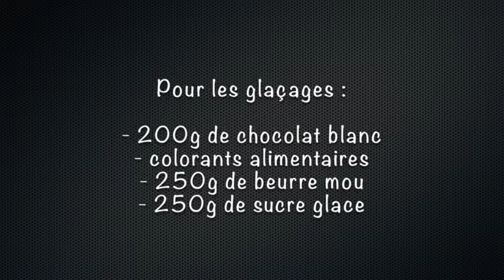[ Cuisine N°3 ] : Recette Cupcakes coeur surprise chocolat blanc et crème au beurre (gender cake)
Voici ma recette de Cupcakes au coeur surprise de chocolat blanc et glaçage à la crème au beurre.

Ingrédients :

Pour les cupcakes (environ 30) :

* 400g de farine
* 2 cuillères à café de levure chimique
* 250g de sucre
* 300ml de lait
* 180ml d'huile de tournesol
* 2 gros oeufs
* un parfum (rhum, vanille, orange ...)
* facultatif : 150 à 300g de pépites de chocolat

Pour le glaçage :

* 200g de chocolat blanc
* colorants alimentaires
* 250g de beurre mou
* 250g de sucre glace

Dîtes moi dans les commentaires quels autres thèmes vous voudriez voir sur cette chaîne ou quels autres recettes dans cette catégorie, et mettez un like si vous aimez ce genre de vidéo ! Je vous aime fort !

Suz ♡